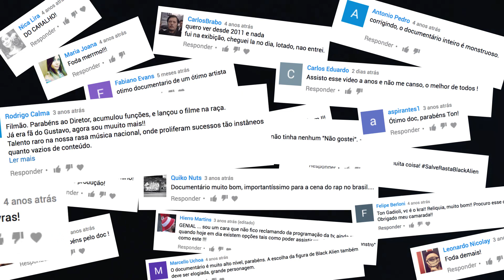Na Real | COMO REALIZEI MEUS SONHOS - Ton Gadioli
Vocês pediram, nós atendemos! NaReal extra com nosso diretor Ton Gadioli, mais conhecido como Direton. :)

Assine o ProENEM com desconto de 5%! (Válido apenas para o plano anual)